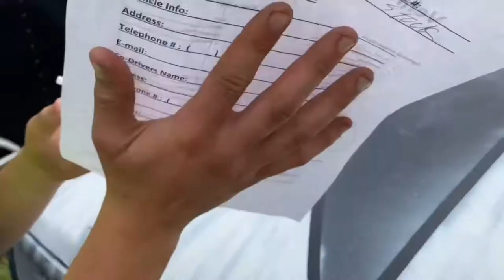Bubbles second mud race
Had to edit on my phone so quality is not gonna be the greatest! Thank you Karl Casey @WhiteBatAudio for letting me use his music🤟